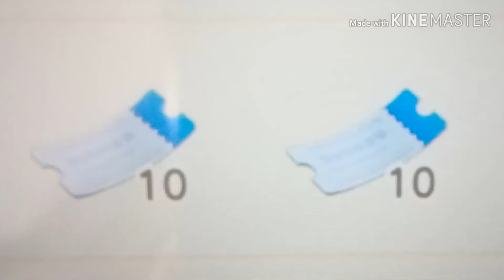Kylo Ren wants more Nook miles tickets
Animal crossing new horizons has taken over my life.